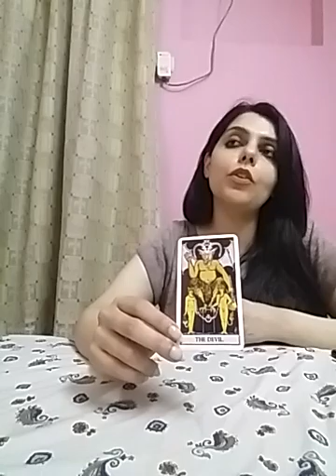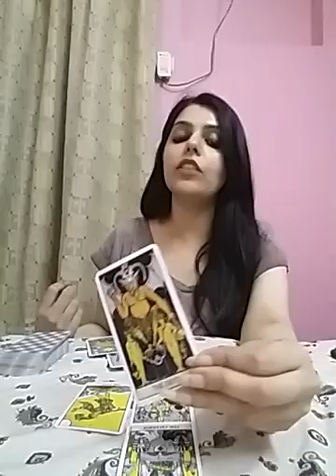AIR SIGNS ~ Current Feelings n Thoughts of Your Person 🌈🧚🏻‍♀️❤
Services i offer :

1- 1 question reading - 35 USD

2- 2 question reading - 55 USD

3- 3 question reading - 70 USD

4- 5 question reading - 100 USD

5- Love n Relationships - 100 USD

6- 15 Minutes customized *SPIRITUALLY CHARGED* affirmations that give 100% RESULTS  - 100 USD

7- Consultation and step by step guidance to MANIFEST your Dream Desire and Goal.

8- Unique Scripting technique to manifest your desire - 80 USD

9- Protection from bad influences and energies - 60 USD

10- Removal of Black Magic - 100 USD

12- Dream Interpretation - 40 USD

13- Spiritually Charged Affirmations + Unique Scripting Technique - 150 USD

14- Money rituals - 60 usd

15- Love Rituals - 100 usd

16- Subliminals - 100 usd

17- Consultation along with 1 manifestation technique - 100 usd

18- Angel guidance - 40 usd

19- 5 Minutes Guided Meditation - 50 usd

20- 5 Minutes Affirmations - 50 usd